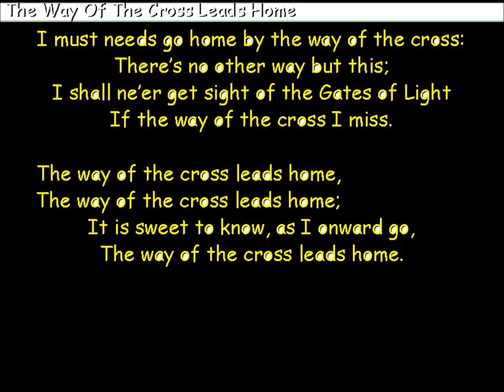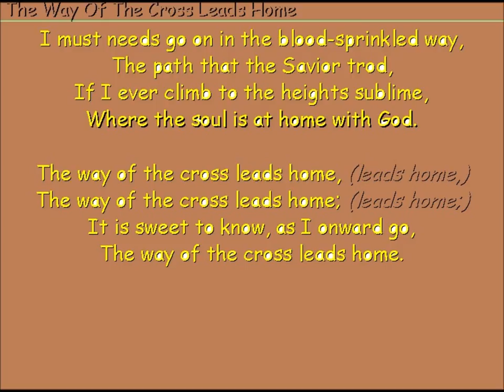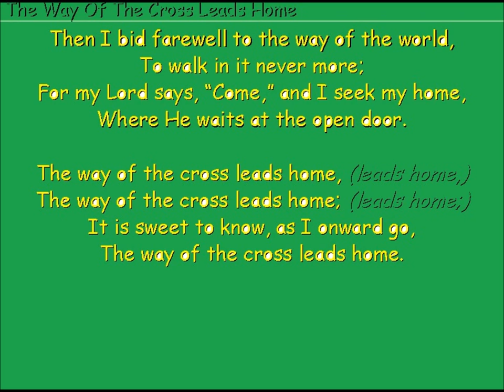The Way of the Cross Leads Home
"[W]hen Jesus knew that His hour had come that He should depart from this world to the Father, having loved His own who were in the world, He loved them to the end...Jesus, knowing that the Father had given all things into His hands, and that He had come from God and was going to God..." John 13:1, 3, NKJ.